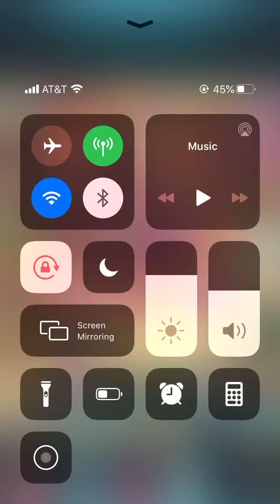thanks thrasir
feh